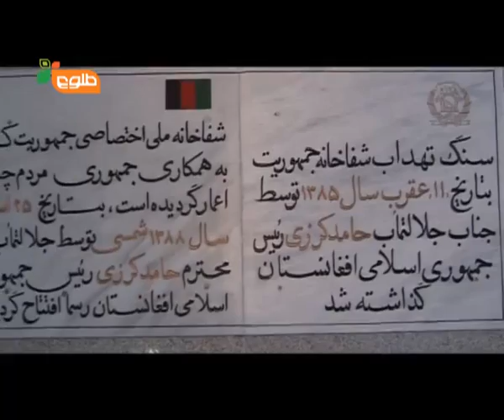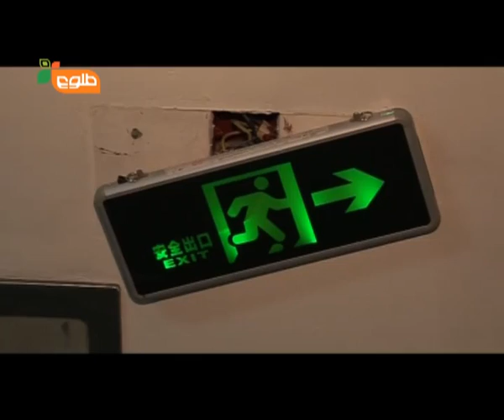Zang-e-Khatar - SE-5 - EP-2 / زنگ خطر - فصل پنجم - قسمت دوم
Zange Khatar (Danger Bell) is a satirical panel show that reviews the 'issues of the day'. No subject is taboo for this crew, from its comments about government ministers who fall asleep in parliament, to the many reasons why roads across the country are unpaved. This popular comedy team is much loved by its loyal audience.

زنگ خطر یک برنامه طنزی وکمیدی بوده زنگ خطرموضوعات گوناگون رامورد بحث قرار داده واین برنامه ازآغاز, ازمسایلی چون ناکامی دولت درمورد ترمیم نمودن سرکها الی ارایه انتقادات درمورد آنعده اعضای پارلمان که به خواب رفته بودند بحث برانگیز بوده است